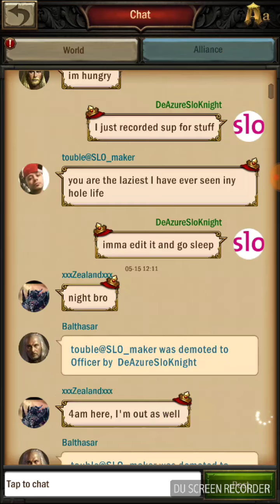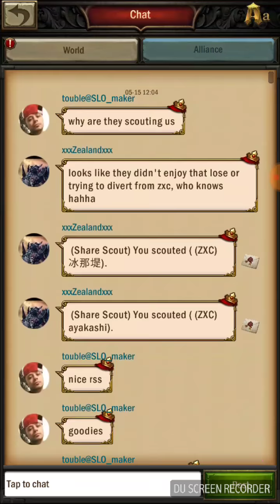War and Order TAA stop playing with us bro we not attackers! Get evidence noobs. Grow the fuck up